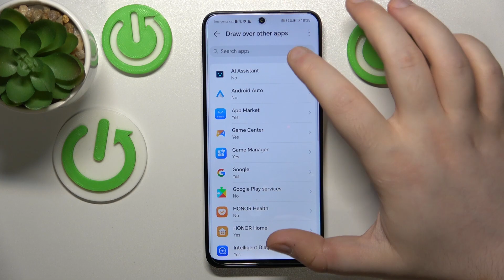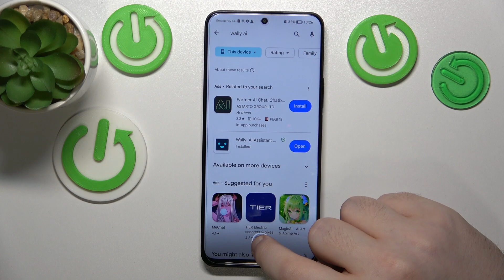How to Install ChatGPT Widget on Honor 90 Lite? Use AI Tool from Home Screen!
Hello to the hardreset.info channel! Curious about ChatGPT? Watch our video to learn how to easily install the ChatGPT widget on your Honor 90 Lite. Engage in dynamic conversations and get quick answers right from your home screen. Get started now! is a great resource for finding more information. Be sure to check it out!

How to set up ChatGPT widget in Honor 90 Lite?
How to install ChatGPT widget in Honor 90 Lite Smartphone?
How to get ChatGPT widget on Honor 90 Lite Phone?